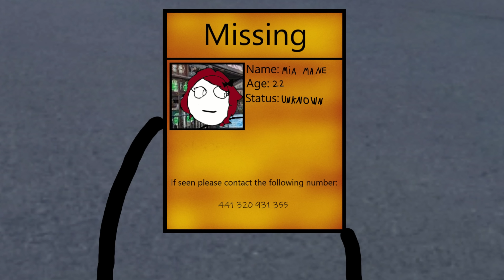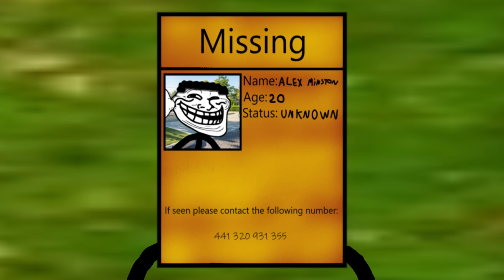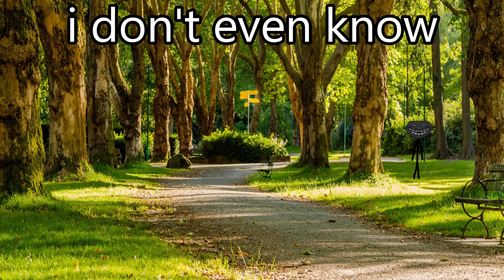The Trollge: The "Raid" Incident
Today is trollge's first day as a real police officer! What an exciting yet dangerous job... However tho, trollge has met a new buddy as his co worker who is a proffesional trollge police officer for many years! Together they will stop alot of crimes. They will be stopping robbers, arresting thiefs, save people's lives and... find where those strange missing posters are coming from...

trollge :
The "Raid" Incident